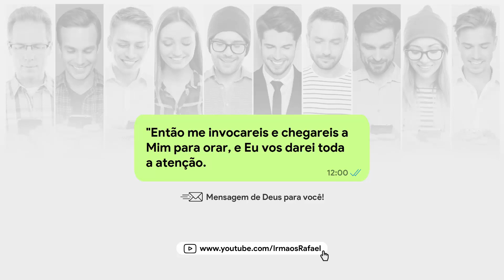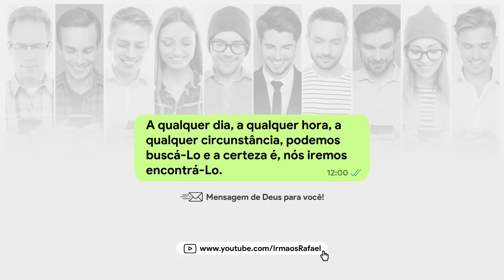O DEUS DISPONÍVEL